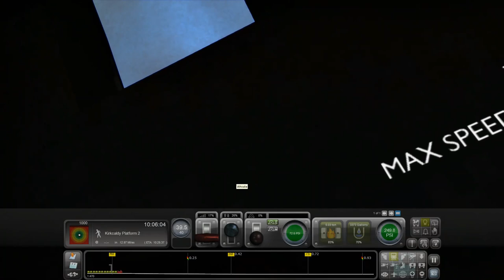Train Simulator 2021: A4 Scottish Speed